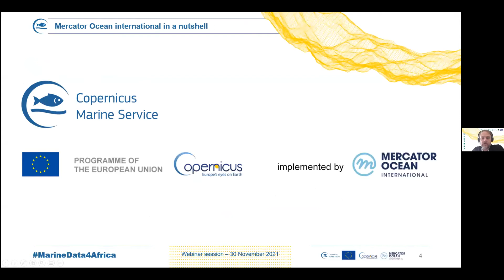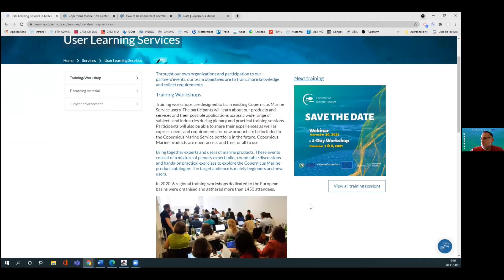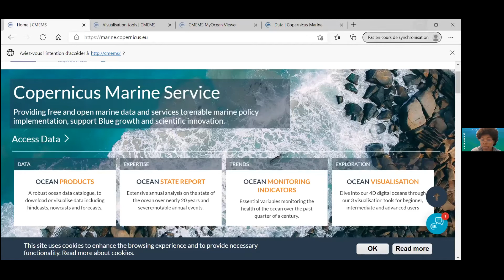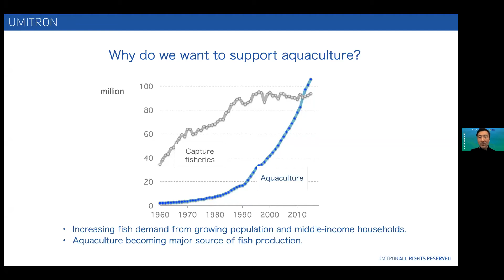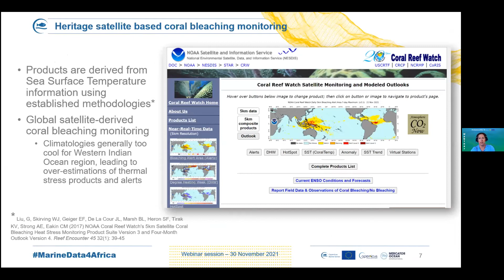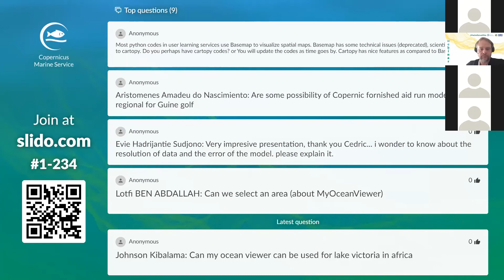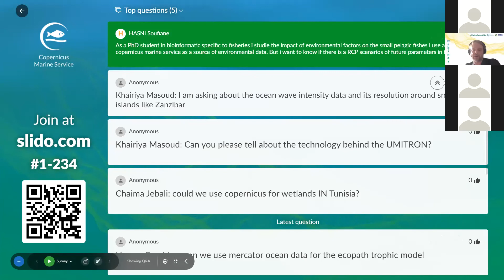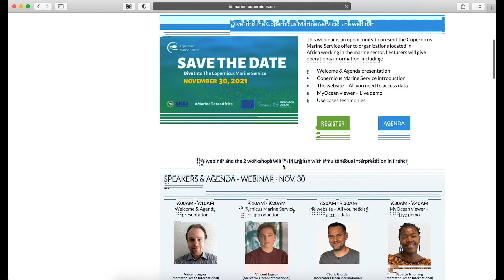MarineData4Africa - Webinar Session - 30 Nov. 2021 - Replay - French version